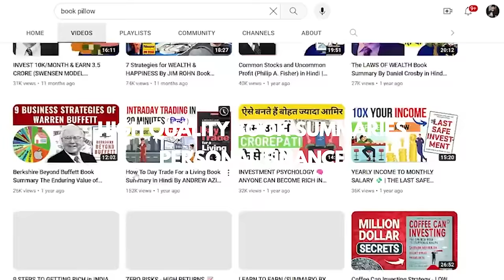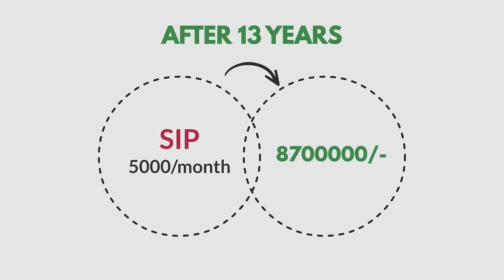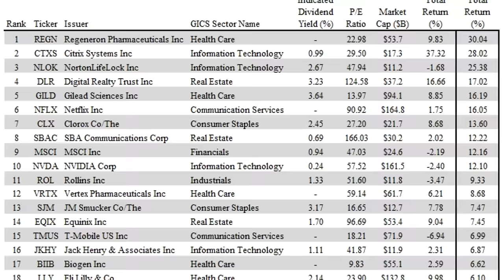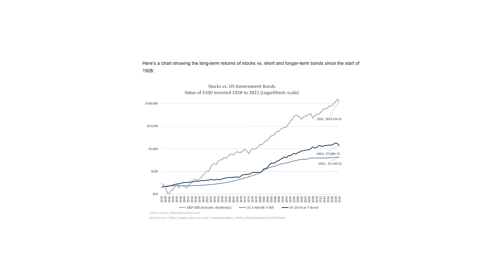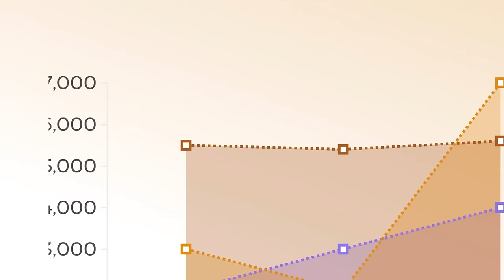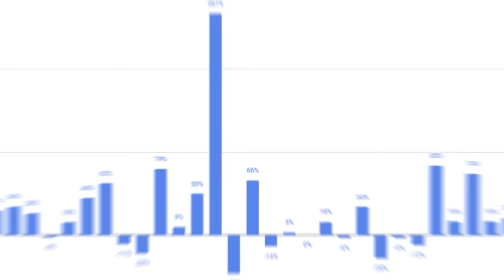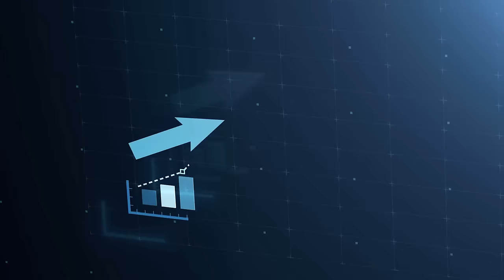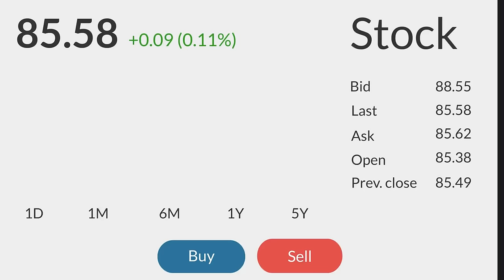Beating The Street Book Summary By Peter Lynch in Hindi | BookPillow | Best Stock Market Book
Do you want to improve your investing skills and outperform the market? Join me in this full book description of "Beating the Street" by famed investor Peter Lynch, where we will find key ideas and tactics that will change the way you invest.

In this video, we look at Peter Lynch's well-known financial theory, "Invest in What You Know," and how it might lead to beneficial investment selections. Learn the art of contrarian investing and how going against the crowd can be a profitable approach. We also look at Lynch's advice on reading financial accounts and completing extensive study before making investing decisions.

This video is a must-watch if you want to obtain a better knowledge of market swings and the importance of patience in attaining long-term success. Learn from one of history's most successful investors' experiences and insights, and apply his time-tested ideas to your own financial path.

🎯 This book summary delivers actionable ideas that will help you make educated and wise financial decisions, whether you're a seasoned investor or just starting out. Prepare to take your portfolio to new heights and outperform the market with Peter Lynch's tried-and-true tactics.

About BookPillow:
We are on a mission to share financial knowledge by summarizing complex & boring financial books into simple animated videos.

Video Chapters
00:00 Intro of the Book
00:28 Peter Lynch & His Investment Journey
01:17 Calculation of 29.2% Annual Returns in India
02:11 How Peter"s First Stock Grew from $7 to $32
03:38 7th Grade Student Beats Professional Stock Investors (1)
05:20 Why Investing in FDs is the Worst (2)
07:16 Investing is Science+Arts+Hardwork (3)
09:20 Noone Can Predict Market Direction (4)
10:00 Two Most Dangerous Stock Investing Advice (5)
11:15 Only metric which is most important (6)
12:00 Use Your Secret Strength to Succeed (7)
12:40 10 Golden Rules By Peter Lynch (Don't Miss)
14:20 Outro